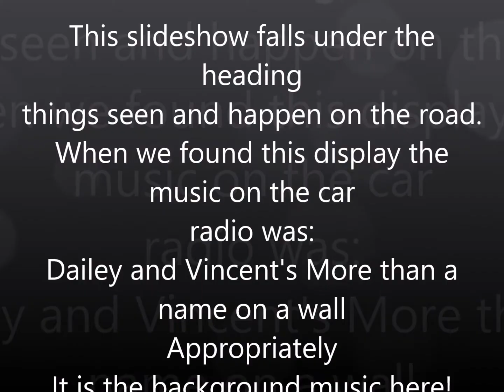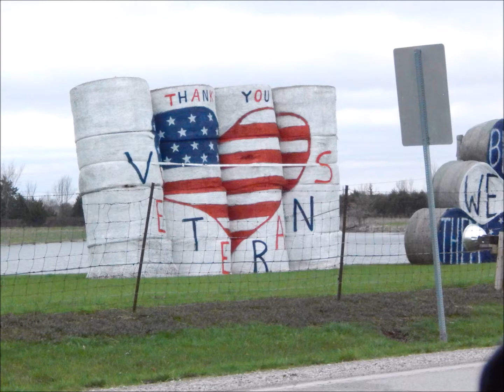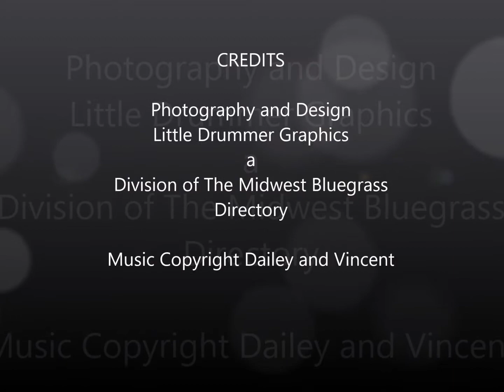Wellsville Mo. Veteran's Tribute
This display can be seen on Missouri Hwy 19 South at Wellsville Missouri.